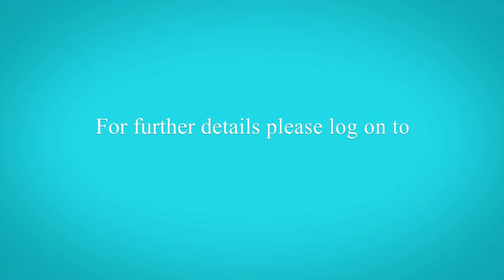CESC Limited_SAVE ELECTRICITY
A video on "Save Electricity"- An initiative by CESC Limited